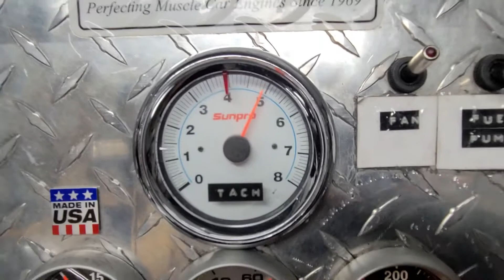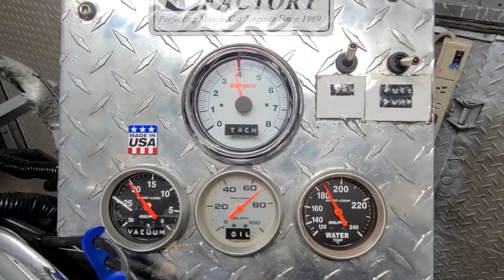632chevy/800Hp Ran great 800 326 6554